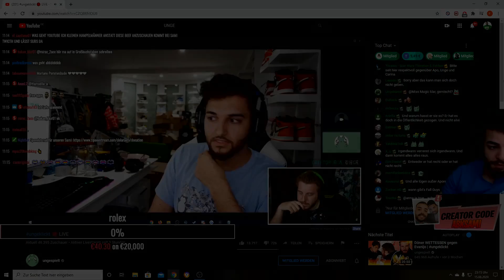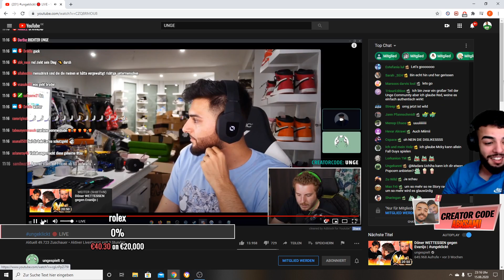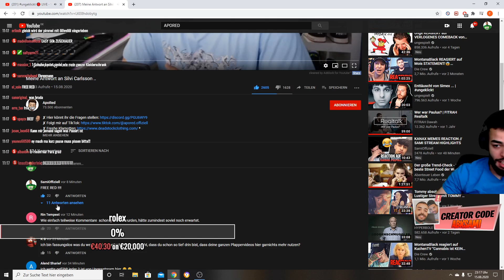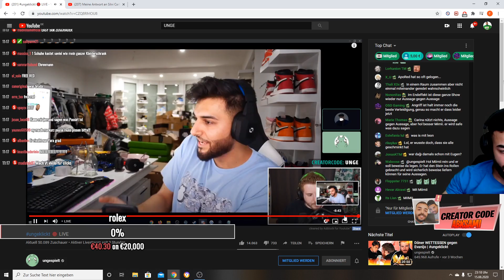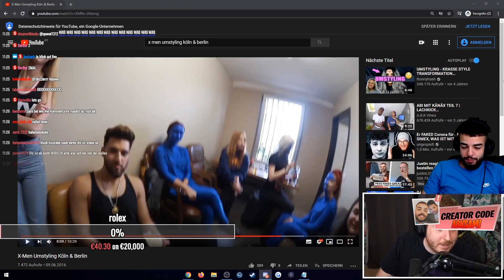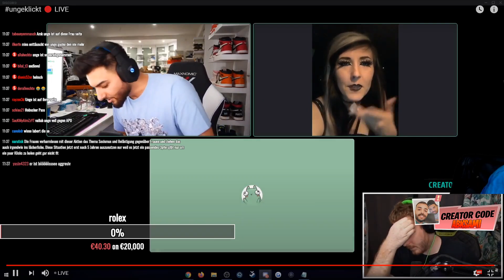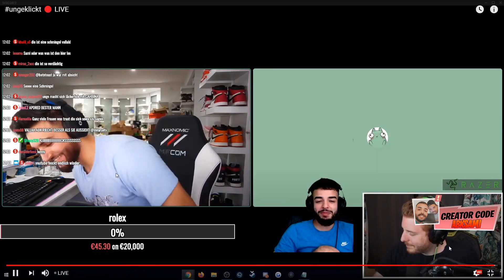APORED UNGE CARINA LIVE S*XUELLE BELÄSTIGUNG VORWÜRFE // SAMI STREAM HIGHLIGHTS